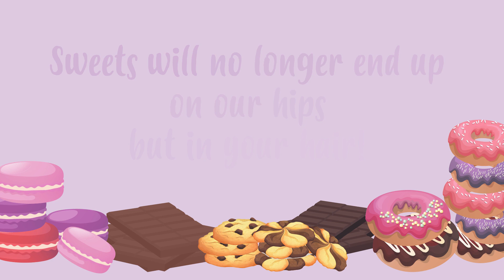invisibobble Cheatday Collection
Sin with no regrets? We have THE answer for you with our NEW, scented Cheatday invisibobbles! Discover the collection!